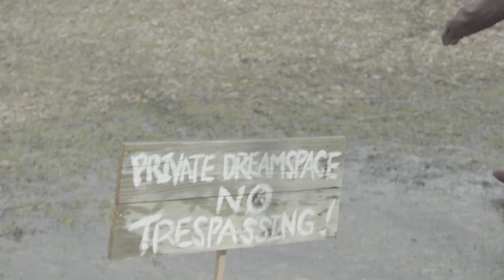Lucid Trespasser | Trailer | Television and Film Arts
Directed by Ellie Rodriguez.